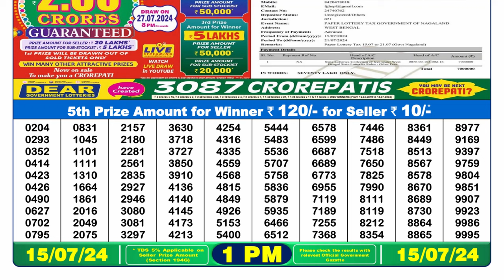Dear Lottery Sambad 1pm today 15.07.24 Nagaland State Lottery Result